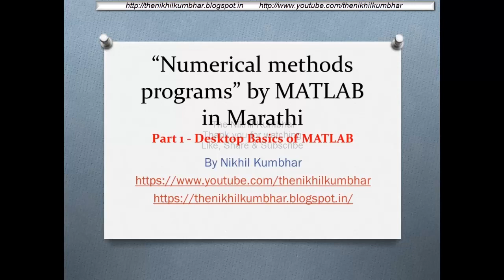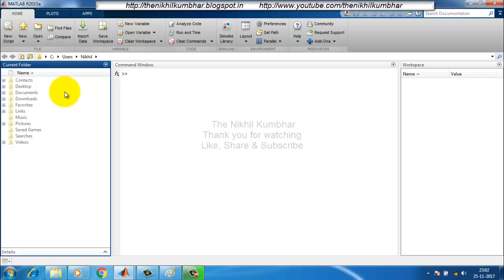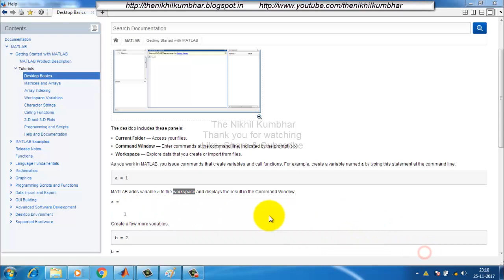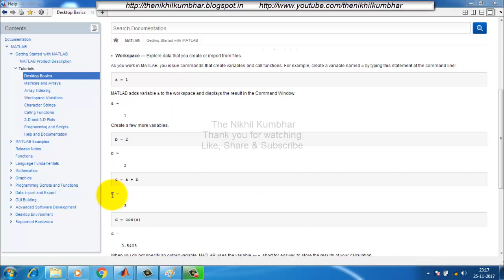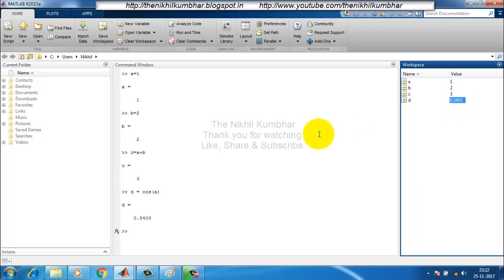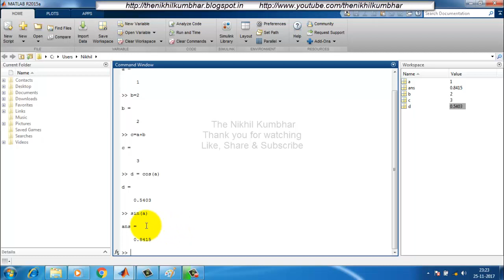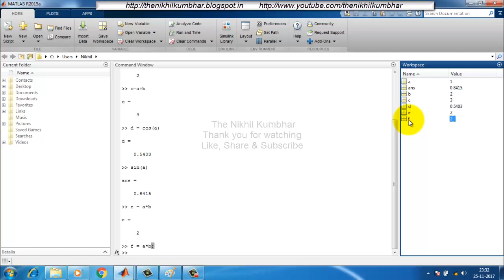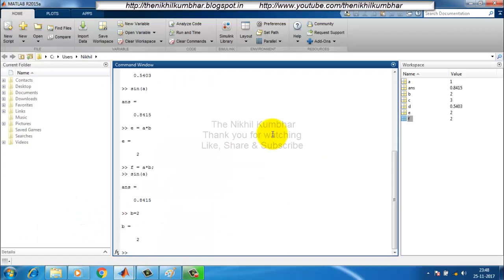Numerical methods programs” by MATLAB in Marathi - Part 1_Desktop Basics of MATLAB